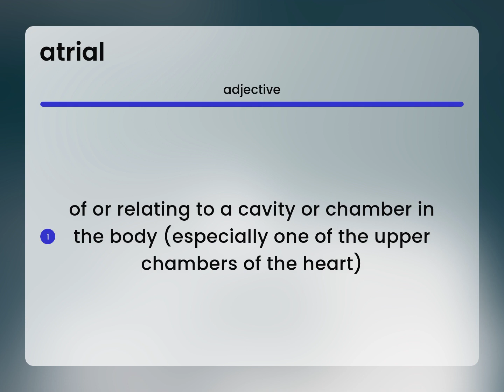Atrial — ATRIAL meaning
Meaning of ATRIAL